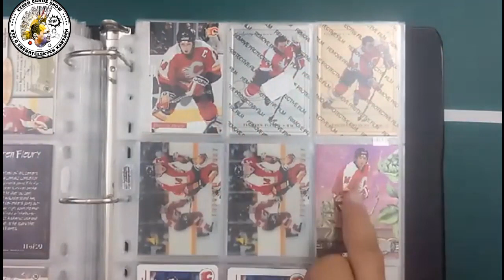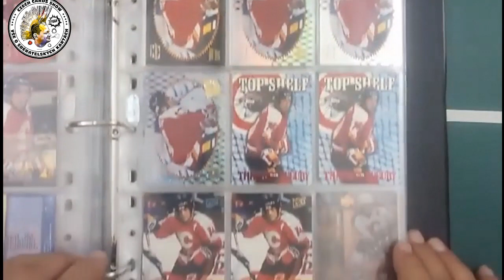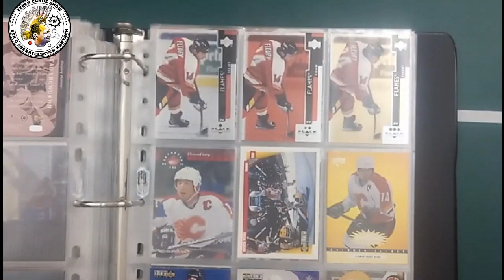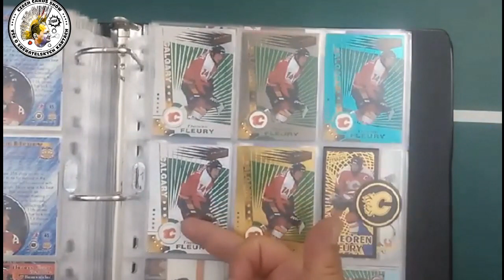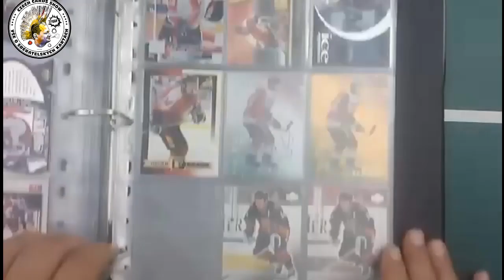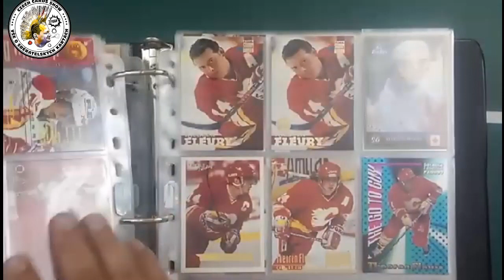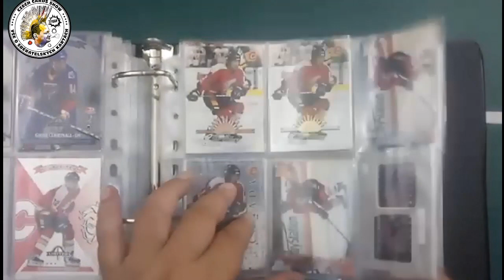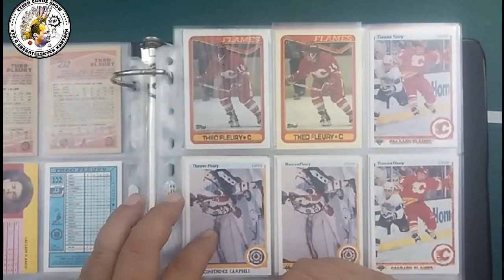Moje sbírka Theorena Fleury Part 2. - My Theo Fleury collection Part 2.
Druhý díl o mé sbírce Thea Fleuryho. A furt to není zdaleko všechno. Myslím, že ještě dva díly časem přidám :D